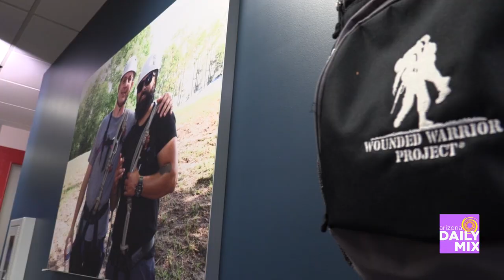AZTV 7's Hometown Heroes ZooLights Show with Wounded Warrior Project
Wounded Warrior Project gives thanks to Arizona for their generous donations and support for the military families in need in our community.

Thanks to your donations to our 2022 🎁 Hometown Heroes Toy Drive 🎁 Arizona families in need had a wonderful 🎄 Christmas 🎄 this year!

📺 AZTV Channel 7 📺 and 🏦 Desert Financial Credit Union 🏦 partnered with 🌞 Valley of the Sun United Way 🌞, along with local area businesses, to help bring the joy of the holidays to families throughout Arizona.